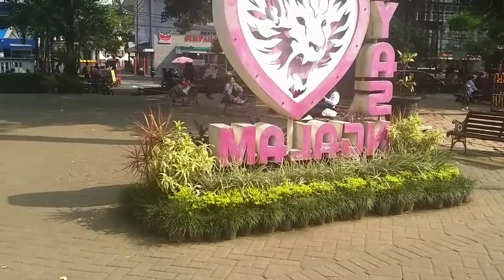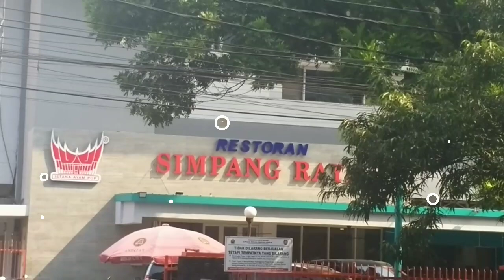Bersama Tamaji Di Alun Alun Malang Indonesia.